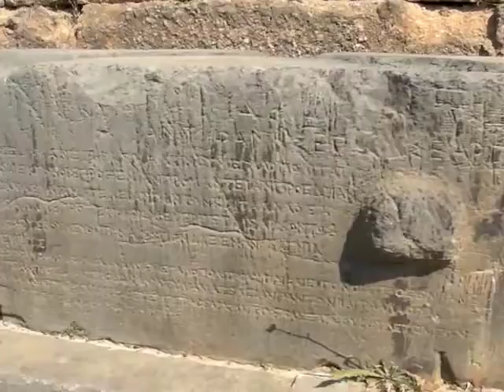Delphi, Greece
While traveling in Greece we visited Delphi to explore the ancient site.